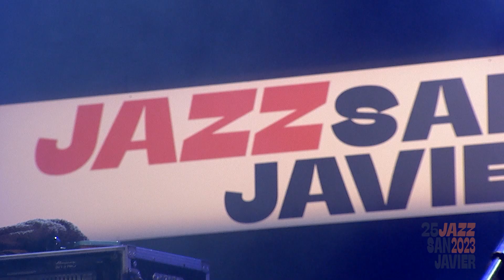Mamas Gun SAN JAVIER 2023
Si el año pasado Jazz San Javier ofreció a los aficionados el primer concierto en España del grupo Young Gun Silver Fox, un extraordinario concierto con sabor y sonido West Coast, este año queremos ofrecer la otra faceta de su genial cantante Andy Platts, el prestigioso grupo de soul-pop británico Mamas Gun, cuyo nombre deriva del segundo disco de Erika Badu.

Mamas Gun lleva ya cinco álbumes publicados y ha obtenido un gran reconocimiento no solo en Europa y Estados Unidos, sino también en Japón y Corea.

Soul honesto y alegre, que bebe del soul de los 70 y que nos muestra influencias de grandes nombres del género como Bill Whiters o Marvin Gaye.

Andy Platts: voz y guitarra.
Terry Lewis: guitarra y voz.
Cameron Dawson: bajo y voz.
Dave Eighties Oliver: teclados y voz.
Chris Boot: batería.
Doug Hunt: Técnico de sonido.

If last year Jazz San Javier offered fans the first concert in Spain of the group Young Gun Silver Fox, an extraordinary concert with West Coast flavor and sound, this year we want to offer the other facet of its brilliant singer Andy Platts, the prestigious British soul-pop group Mamas Gun, whose name derives from Erika Badu's second album.

Mamas Gun has already released five albums and has gained great recognition not only in Europe and the United States, but also in Japan and Korea.

Honest and happy soul, which draws on the soul of the 70s and shows us influences from big names in the genre such as Bill Whiters or Marvin Gaye.

Andy Platts: singer and guitar.
Terry Lewis: guitar and singer.
Cameron Dawson: bass and singer.
Dave Eighties Oliver: keyboards and singer.
Chris Boot: drums.
Doug Hunt: sound technician.